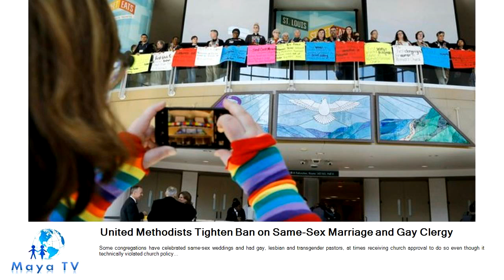United Methodists Tighten Ban on Same-Sex Marriage and Gay Clergy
The decision, opposed by progressive members of the church and gay and lesbian pastors, could ultimately splinter the church..